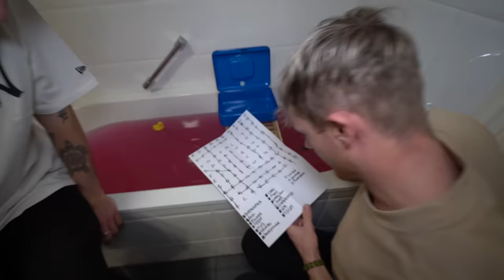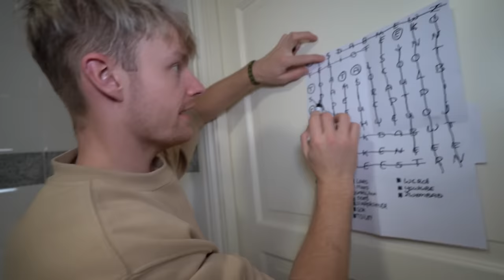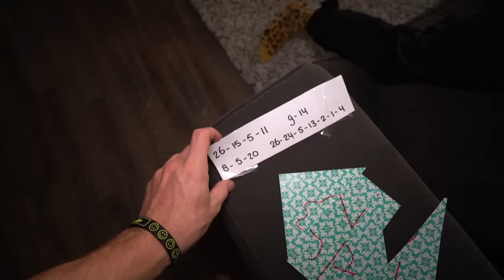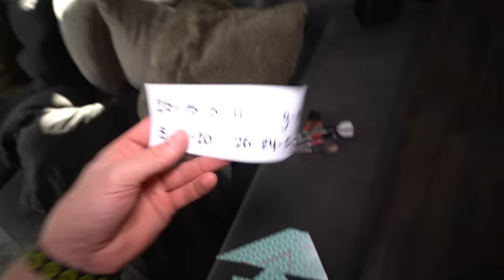ZELFGEMAAKTE ESCAPE ROOM IN HUIS!! #2417